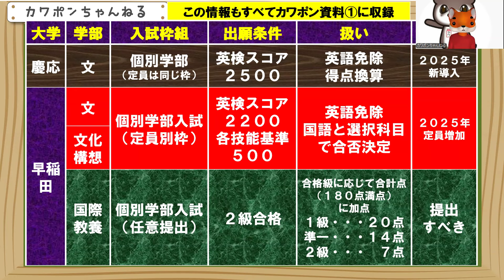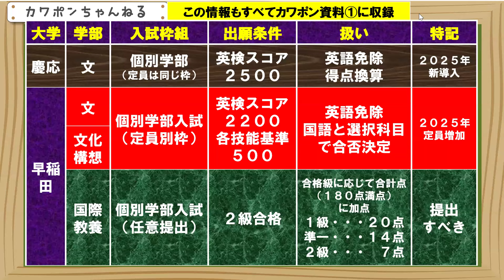早稲田 慶応 英検